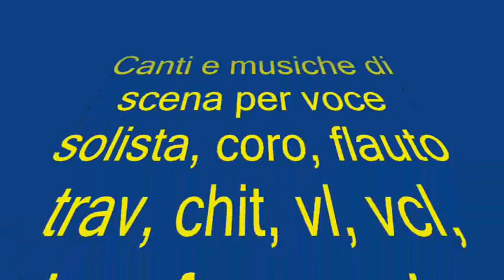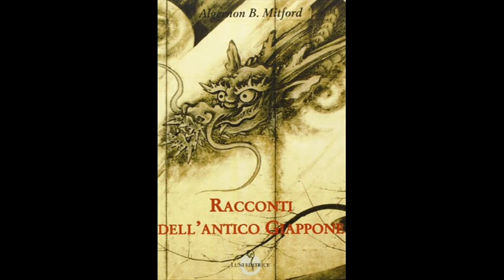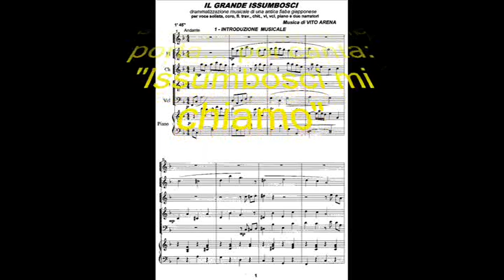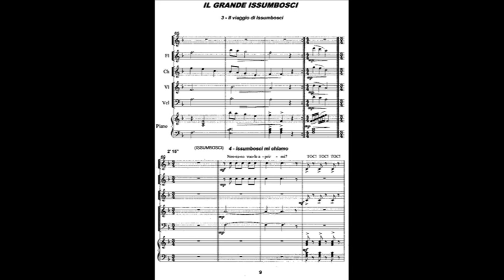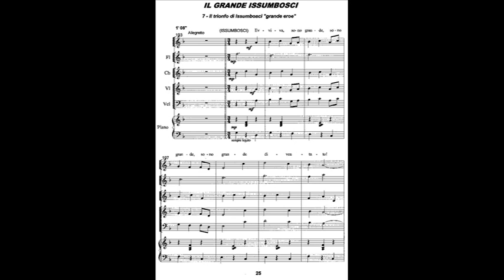Il grande Issumbosci, video di Vito Arena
Videomusicale "Il grande Issumbosci", canti e musiche di scena originali del M° Vito Arena per l'omonima antica fiaba giapponese. Opera tratta dalle drammatizzazioni musicoteatrali del Maestro per la Scuola e gli allievi degli Istituti ad indirizzo musicale.